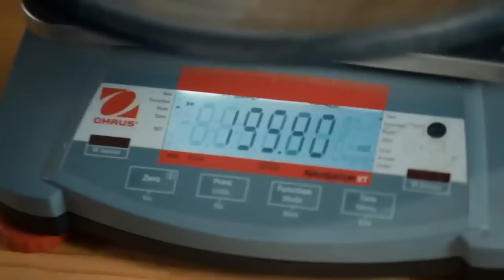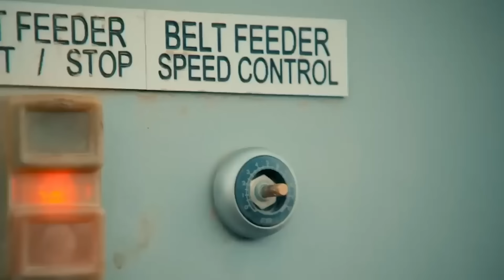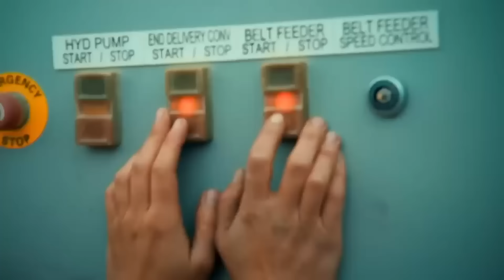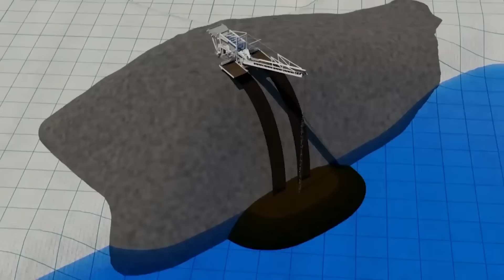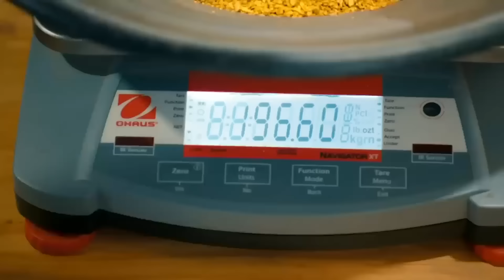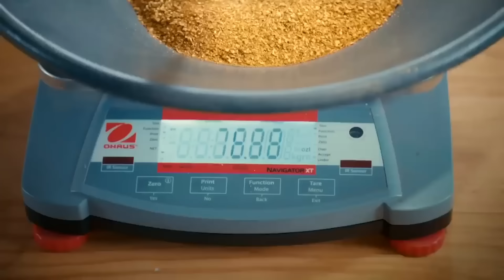Parker Schnabel's Best Gold Weigh-Ins Of Season 12! | Gold Rush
Revisit some of the best moments from Parker Schnabel's mining adventures as he and his crew weigh in millions of dollars worth of gold.